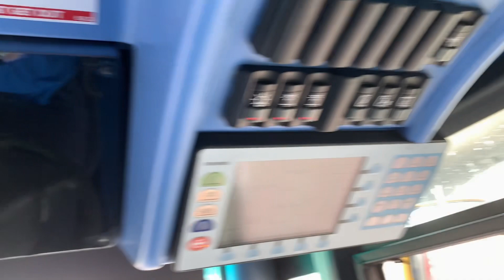(Legend Driver) Journey in PL-1 LK62 DVG VW1397 Volvo Wright Eclipse Gemini 2 B9TL